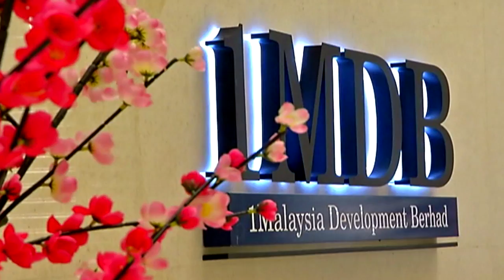1MDB: Money In Switzerland Not Ours, So Can’t Claim It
1Malaysia Development Bhd said it cannot claim the 104 million swiss francs or RM430 million that swiss lawmakers are deliberating returning to the rightful owners simply because the money does not belong to it or even the government of Malaysia.

It added that the RM430 million was from fines imposed on banks by the swiss financial regulatory authority and that it belonged to these banks.